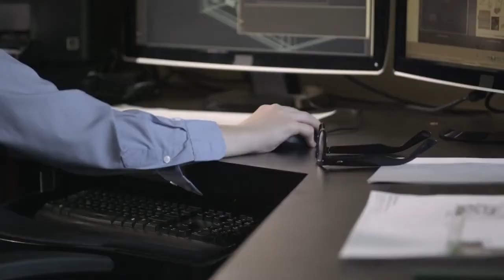Lynx Grill Commercial: Meet Leonard - Grill Prodigy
Laura Carlson for Lynx Grill - web promo